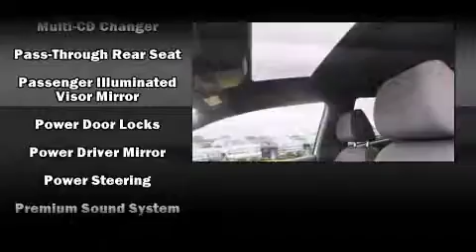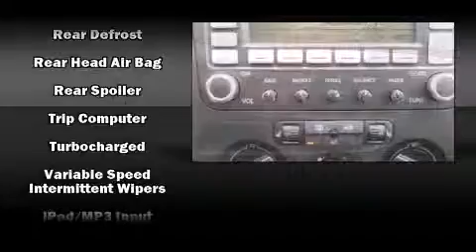2009 Volkswagen GTI 2-Door in Jacksonville, FL 32210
Nimnicht Chevrolet
1550 Cassat Ave

Step into the 2009 Volkswagen GTI. This 2 door, 5 passenger hatchback still has fewer than 70,000 miles! Smooth gearshifts are achieved thanks to the 2 liter 4 cylinder engine, and for added security, dynamic Stability Control supplements the drivetrain. Turbocharger technology provides forced air induction, enhancing performance while preserving fuel economy. All of the premium features expected of a Volkswagen are offered, including: an outside temperature display, heated seats, front fog lights, turn signal indicator mirrors, an overhead console, rear wipers, and remote keyless entry. Storage solutions are integrated throughout the interior, demonstrating thoughtful attention to detail. Audio features include a CD player with MP3 capability, steering wheel mounted audio controls, and 10 speakers, providing excellent sound throughout the cabin. Volkswagen ensures the safety and security of its passengers with equipment such as: head curtain airbags, front SIDE impact airbags, traction control, anti-whiplash front head restraints, a security system, and 4 wheel disc brakes with ABS. Brake assist technology provides extra pressure when applying the brakes. It also arrives with a Carfax history report, indicating just one previous owner. We have a skilled and knowledgeable sales staff with many years of experience satisfying our customers needs. We'd be happy to answer any questions that you may have. We are here to help you.